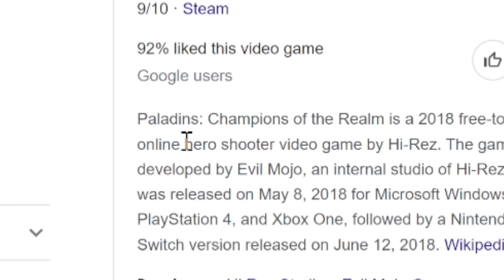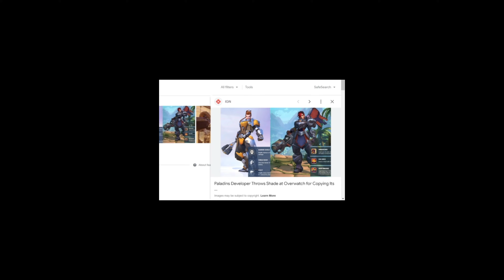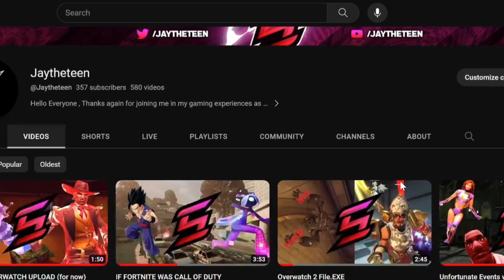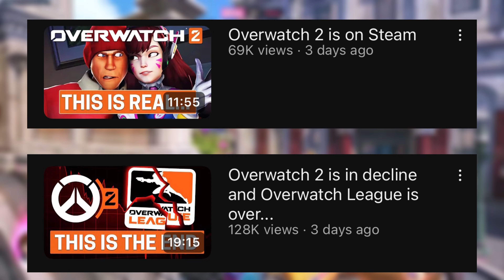PALADINS IS BETTER THAN OVERWATCH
Chapters
0:00 - Start
0:20 - Intro
0:40 - What is Paladins
1:02 - The Card System
1:37 - My problem with Overwatch
3:00 - How can we Improve Overwatch
3:51 - Outro

If you guys liked these kind of videos please let me know and I'll definitely deliver more.

Hello Everyone , Thanks again for joining me in my gaming experiences as I try to be a good youtuber with absolutely no professional setup. I do however have a professional mindset on Console and PC games and editing them for your entertainment.

***Produced by: Jaytheteen
***Edited by: Jaytheteen
***Gameplay by: Jaytheteen